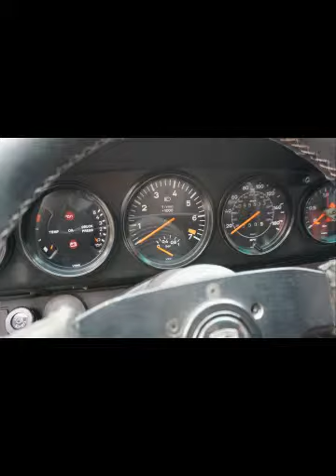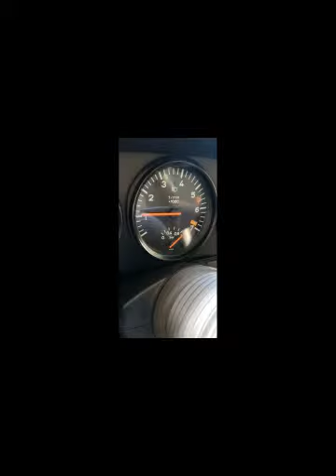Mike Hakimi Porsche Parts For Sale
Parting out this super expensive Hot Rod, due to an accident
I have a 3.8L TT engine for sale, which was fully built (top & Bottom), with all high end parts, No Expense Spared.  The engine was built by 911-Design, as we all know Lauren and his reputation worldwide.
ENGINE: is a 964 NS case, Potter Rods, big oil cooler, 3.8L Porsche Motorsports piston & Cylinders, GT2 EVO Cams, 993 welded heads, with all the high goodies, High Performance vale springs, High performance Titanium Retainers and spring seats, etc., Billet Aluminum Valve Covers, Huge injector’s for E85 fuel setup. All the machine work was done by Aasco Motorsports.  (Just the repair receipt from 911-Design was around high $40,000 + $10,000 parts for this engine only and around $12000 for Aasco, machining 3.8L, heads, etc.)  That’s $62000 Dollars plus the engine.
TURBOS & INTERCOLLER: The two turbos are Custom Garrett GT28 housing with GT3071 Compressors (hand built).  Custom Big Full Intercooler with two electronic control fans, Tial Wastegates, Custom headers & Exhaust system, Custom heat shield for the turbos and headers.  This costed me over $17,000
ELECTRONICS/COMPUTER SYSTEM: is Haltec with lots of options, including Flex Fuel option.  Custom Race Harness, gold pins., Hold down tab for ignition spark plug wire connector.  This costed me $8000.00
TRANSMITION: is a G50 with limited slip which is like new with brand new Stage 2 Clutch and light Flywheel. $11000
THIS ENTIRE COMPLETE SETUP IS FOR SALE FOR $50K.  This will cost you over 90K to set this up.
I have dyno sheet, dyno video, full receipt, pictures, etc.
Reason I am selling this, I got into an accident 2 weeks after the car was fully set.  My wife will divorce me, if I was going to transfer this into a new car.  My loss your gain.
Make me an offer, everything on this car is for sale

SUSPENSTION:
THE COMPLETE SUSPENSION WAS SET BY MIRAGE INTERNATIONAL
ERP 935 Front Suspension kit $1850
Offset Camber Plates $630
935 Rear Spring Plate Kit $849
Turbo Tie Rod Kits $235
Bolt on Adjustable Bump Steer Kit $335
Complete RSR Valve Racing Struts $747
Rear Shock Tower Reinforcement $?
Coilover Springs $2500
Spherical Control Arm Bearings$?
Monoball Bearing Cartridges $260
Trailing Arm Reconditioning Service $400
Adjustable Front & Rear Sway bars$700
Spherical Control Arm Bushing and Bearing $480

A 9K value for only $4300.00 Dollars.

Rennline Aluminum Gas Pedal Adjustable kit 4 pieces $350  will take $150
RSR Style Engine Mount Cross Bar & Solid Aluminum Motor Mount $325  Will take $175
Momo Steering wheel $260   $ will take 175
2 GT3 Style Carbon fiber Seats & Seat Brackets $3000  Will take $1100
2 set 5-point Harness seatbelts $300  Will take $125

Brakes:
These are from a Porsche 996 turbo in excellent shape front and rear Calipers and Rotors $1500.00
Brake Master Cylinder 911/930 turbo kit Sport 23MM & Brake Fluid Reservoir – G50 Transmission $250
Tilton Brake Pedal Bias Adjuster Kit $100

Interior:  993 Black Alicante with red stitching

Convertible 993 top

Exhaust System
Will take $150

METHANOL SYSTEM
I have an Alky Alcohol Injection System with 5 gallon tank installed in front  $500

SEATS:
Real Carbon Fiber GT3 Style Seats with black leather and swade and red stiching and Porsche embroidery on the seats, including the mounts. $1100

GAUGES:
Porsche 911 Gauges 5 pieces with red LED lights $1000

Porsche 964 Rear Lights:
These real lights are in perfect condition.  Center, Left & Right $700

DOORS:
Porsche 911 SC Driver & Passenger Doors with Sound Proofing $500.00

FUEL TANK
OEM Porsche 1978 911SC fuel tank, which was recently professionaly done.  $350.00

WHELLS:
These are CCW 3 Piece LM5 Wheels, that are 18x12 & 18x10 with Toyo R888 racing tires.  Front driver and rear passenger are damaged.  It’s repairable, since they are 3 piece wheels.  Center is mat black and outside is glossy black  asking $750.00

Porsche 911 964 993 Sound Pad swade with Porsche RS 3.8 red stiching $100

Other Parts:
Master Disconnect Switch Battery $25
Electronic Oil Pump- electrical fluid transfer unit - $150
LED Aircraft intercooler Temp Gauge. Digital inercooler differential indicator gauge.  Indicateds inlet, outlet and split temps in Fahrenheit $200